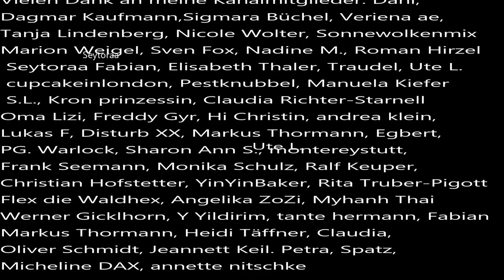Der ungelöste Fall von Ulrike Rutsch aus 1983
Ulrike wollte nicht so lange warten, bis ihre Freundin auch Schulschluss hatte um sie nach Haus zu fahren, deswegen trampte sie. Dargstellt in Aktenzeichen XY vom 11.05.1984
Kanalmitglied werden und exklusive Vorteile erhalten: